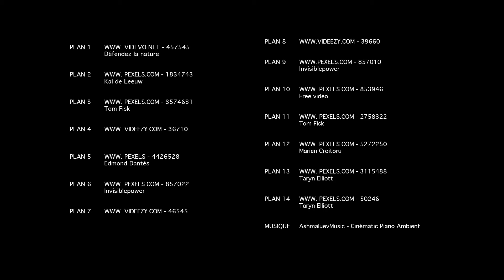gaea21 presentation (en)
(E) Who we are ? What are we doing ? Answers in this video.